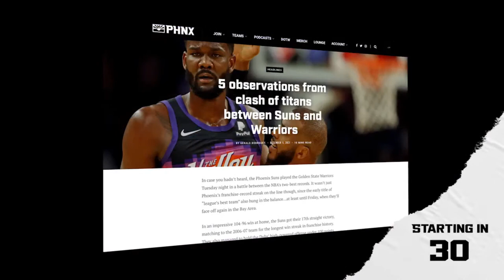Report: The Phoenix Suns had COVID outbreak against the Mavericks but it doesn’t explain everything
A report came out yesterday that the Suns were dealing with a COVID outbreak in the organization in Game 7 of the Western Conference Semifinals against the Dallas Mavericks, does this change anything?

Join Espo, Lindsey Smith and Gerald Bourguet as they discuss what may have happened.

0:00 - Intro
1:20 - QOTD
4:30 - Suns COVID Rumors
14:50 - Screenshots
18:30 - What would you do with superstar money?
24:15 - Kevin Young to the Jazz?
29:35 - Ad-Read fun!
35:00 - The Story: Al McCoy Promo

Head on over to The PHNX Locker to pick up one of our new PHNX hats!

New customers can bet FIVE DOLLARS on any team to win one of their games and get ONE HUNDRED AND FIFTY DOLLARS IN FREE BETS INSTANTLY. You clinch a win no matter what.
counseling and referral services can be accessed by calling 1-800-GAMBLER (IL/IN/MI/NJ/PA/WV/WY), 1-800-NEXT STEP (AZ), 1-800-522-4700 (CO/NH), 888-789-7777/ (CT), 1-800-BETS OFF (IA), 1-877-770-STOP (7867) (LA), 877-8-HOPENY/text HOPENY (467369) (NY), visit OPGR.org (OR), call/text TN REDLINE 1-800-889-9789 (TN), or 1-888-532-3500 (VA). 21+ (18+ WY). Physically present in AZ/CO/CT/IL/IN/IA/LA/MI/NJ/NY/PA/TN/VA/WV/WY only. Min. $5 deposit required. Eligibility restrictions apply. for details.
OGeez! is dedicated to creating innovative and memorable cannabis infused products that flavor life’s journey. If you’re interested in trying the amazingly delicious variety of flavors that OGeez!
Join over 4 million men worldwide who trust MANSCAPED with this exclusive offer for you….

Children five and older are eligible for the COVID-19 vaccine. for a location near you

Athletic Greens is going to give you a FREE 1 year supply of immune-supporting Vitamin D AND 5 FREE travel packs with your first purchase.